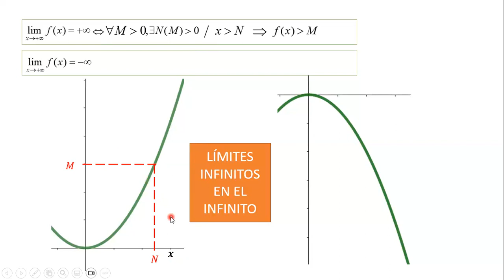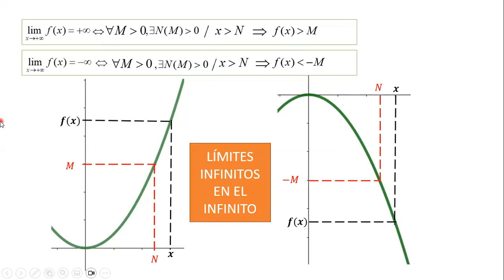Definición formal de límites infinitos en el infinito